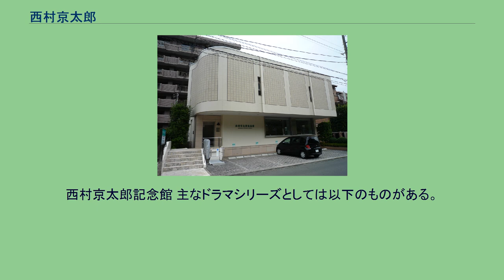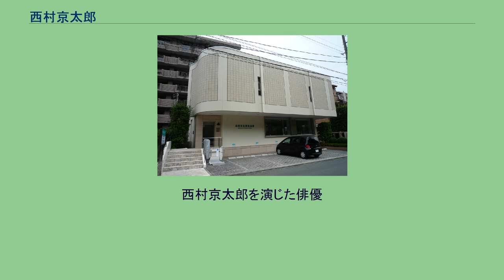西村京太郎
西村 京太郎（にしむら きょうたろう、本名：矢島 喜八郎（やじま きはちろう）、1930年9月6日 - ）は、日本の小説家、推理作家。
トラベルミステリーの第一人者で、十津川警部の生みの親として知られている。
既婚。
東京府荏原郡荏原町（現東京都品川区）生まれ。
国民学校卒業後、東京府立電気工業学校（東京都立鮫洲工業高等学校の前身）に進むが中退し東京陸軍幼年学校に挑戦。
100倍の競争率を突破して入学するが、在学中の15歳で終戦を迎えたため、工業学校へ復学し、卒業後、臨時人事委員会（後の人事院）に就職する。
11年勤務後に退職し、トラック運転手、保険外交員、私立探偵、警備員などを経て作家生活に入る。
初期は社会派推理小説を書いていた。
じきにスパイ小説、クローズド・サークル、パロディ小説、時代小説など多彩な作品群を発表する。
中でも海難事故もの（西村本人が海が好きだったため。また、十津川警部は大学ヨット部出身という設定。）、誘拐もの（あらゆる犯罪の中で最も知能を要するので推理小説にふさわしいと考えたため）が多かった。
日本中にトラベルミステリーというジャンルを示すきっかけとなったヒット作『寝台特急殺人事件』から全面的にトラベルミステリーに移行する。
西村が考えた、鉄道などを使ったトリックやアリバイ工作は、そのリアリティが功を奏し根強い人気がある。
シリーズキャラクターである十津川警部や左文字進などを生み出し、その作品の多くがテレビドラマ化されている。
年6度の取材旅行で12社分の小説を書くという執筆スタイルを続け、オリジナル著作は2019年3月時点で619冊。
本人によれば最高年収は7億円だという。
その後も新刊の刊行は続いており、累計発行部数は2億部を超える。
本人は「東京スカイツリーの全高（634メートル）を超える冊数（635冊）までは書きたい。出来るかどうかは分からないが。」と語っている。
西村京太郎というペンネームの由来は、人事院時代の友人の苗字と、京太郎は東京出身の長男という意味から。
以前は、江戸川乱歩賞などに応募する際、黒川俊介や西崎恭というペンネームも使用していた。
西崎恭名義で応募した『宇宙艇307』が早川書房のSFコンテスト第3回（1964年）で努力賞として入賞している。
原稿を執筆する際、ワープロ等は使わず全て手書きで、月に平均で400枚ほど執筆している。
なお、生原稿が西村京太郎記念館に展示されている。
府立工業学校を中退してまで陸軍幼年学校に挑戦したのは「兵役をこなして二等兵でこき使われるよりはエリート軍人になって楽をしよう」と考えたため。
実際に食事は良かったが、規律も訓練も厳しかったという。
入学の5か月後には日本は降伏し戦争は終わった。
臨時人事委員会在職中の19歳（1949年）の時に、職場の同僚達が発行していた同人誌『パピルス』に参加。
担当は製本が主だったが、短編『√2の誘惑』を一度だけ書き、これが小説家・西村としての原点だろうかと述べている。
1975年頃、長編の時代小説『無名剣、走る』を徳島新聞に連載している。
長編の時代小説としては、唯一である。
鉄道ミステリーが大ヒットしたことで、出版社からは鉄道ミステリーの依頼ばかりが舞い込むようになり、他のジャンルの作品を書く余裕がなくなってしまったと語っている。
本人は江戸時代を扱った時代小説を書きたいと長年希望しているが、どの出版社に話を持ちかけても「いいですね。でも、それは他の社で」と言われ、断られてしまうという。
山村美紗とは、家族ぐるみの交流があった。
新進の作家だった西村に山村がファンレターを送ったことで交流が始まり、西村が京都に住んでいた頃、山村と共同で大きな旅館を買い取り、両宅が鍵つきの渡り廊下で繋がっていた。
山村の急逝後、未完だった『在原業平殺人事件』と『龍野武者行列殺人事件』の2作品は西村が脱稿を引き受けている。
また、山村の長女で女優の山村紅葉は、「十津川警部シリーズ」など西村原作のドラマに多く出演している。
1974年頃、肝臓障害で療養生活を送る。
1987年、腎結石で緊急入院する（2日で退院）。
1996年1月、脳梗塞で倒れ入院する。
そのとき集まった編集者にペンを持たされ「何か書いてくれ」といわれ、手が動くかどうか確認させられたという。
また、これを機に湯河原町へ転居し...